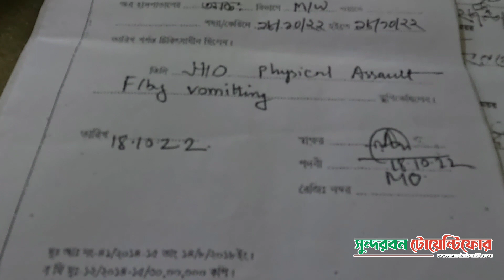শরণখোলায় পিতাকে দা দিয়ে কো*পা*তে গেলেন মেয়ে! বিভিন্ন সময় গা*য়ে হাত দেয়ার অভিযোগ রয়েছে